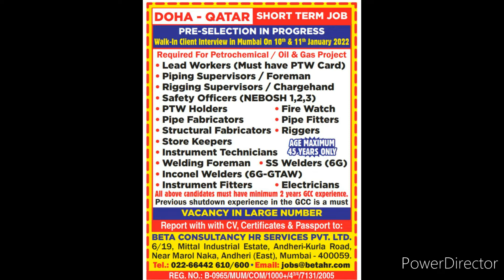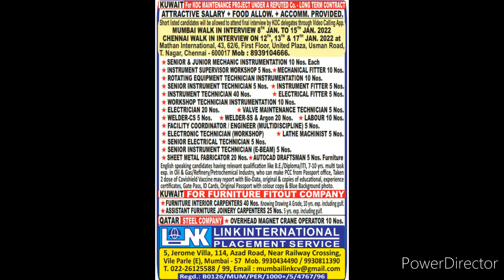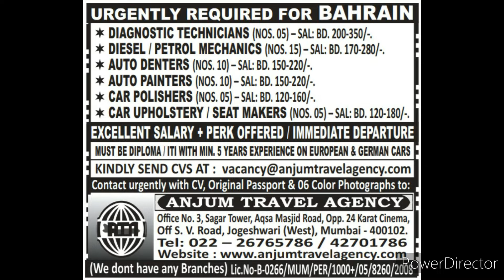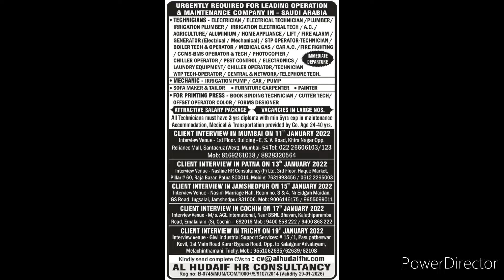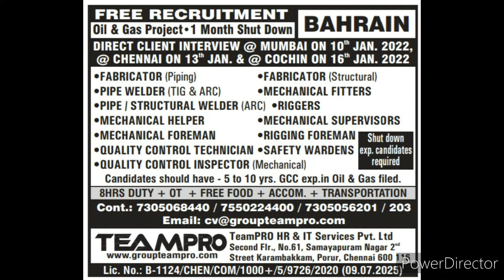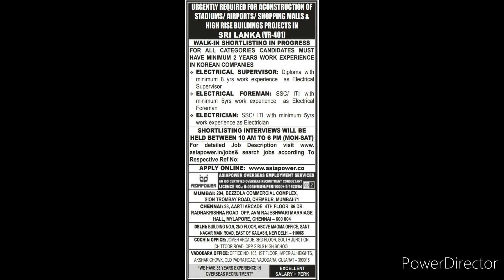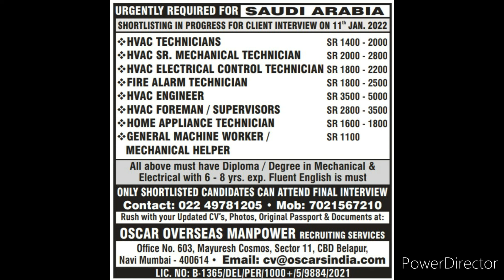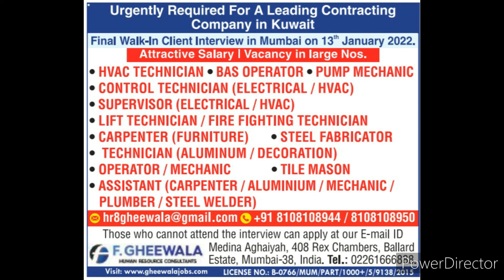Abroad Times Today 15 Jan 2022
Abroad Times today Assignment. Jobs available in Dubai, Kuwait, Qatar, Saudi Arabia, etc...